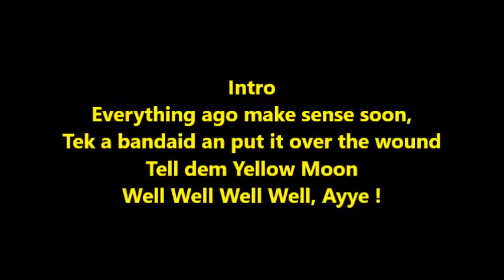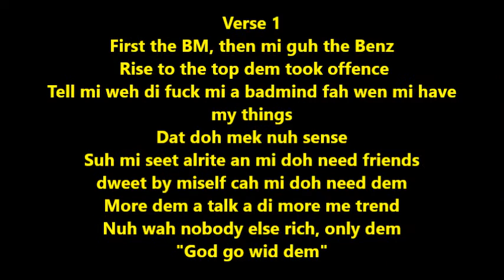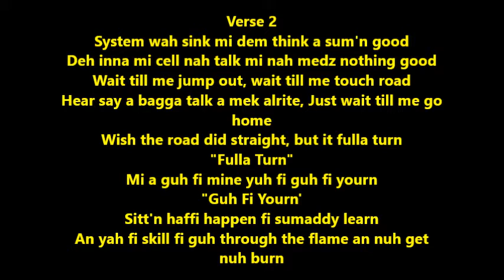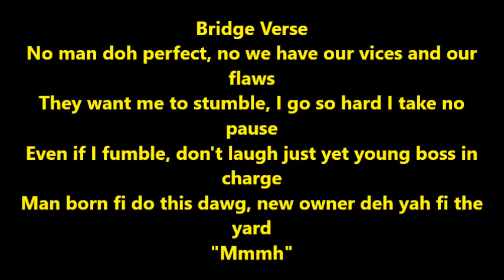Alkaline - Fast Lyrics Video [Yellow Moon Records] [Feb 2017]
ALKALINE - FAST LYRICS VIDEO - YELLOW MOON RECORDS

                             ↓↓↓↓↓↓↓ LOOKDOWN ↓↓↓↓↓↓↓

LOOK DOWN ↓↓↓↓↓↓↓ ☚

☛HULKSHARE DOWNLOAD LINK FOR SONG - PENDING